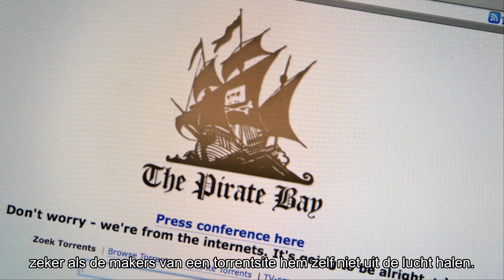Illegale downloadsite The Pirate Bay nu toch weer geblokkeerd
Share with us how you think about our videos.